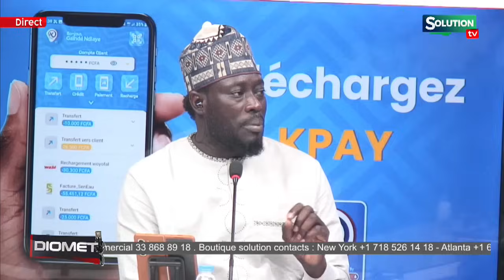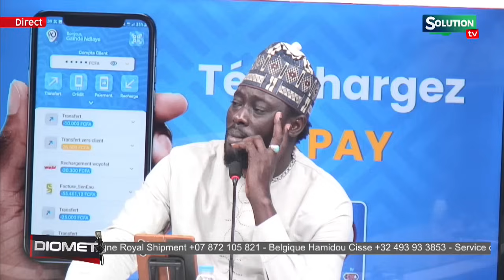L'ASSEMBLEE NATIONALE SAISIT LE PR DIOMAYE...DPG SONKO BIENTOT...SA NDIOGOU RAILLE...COMME GNOM...